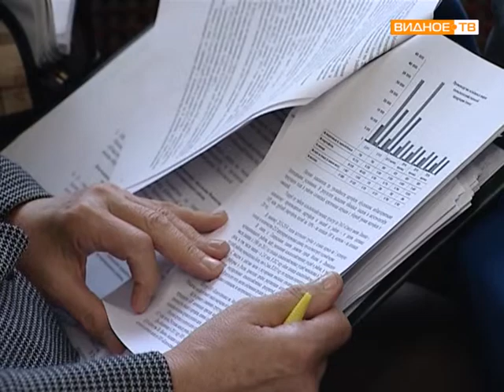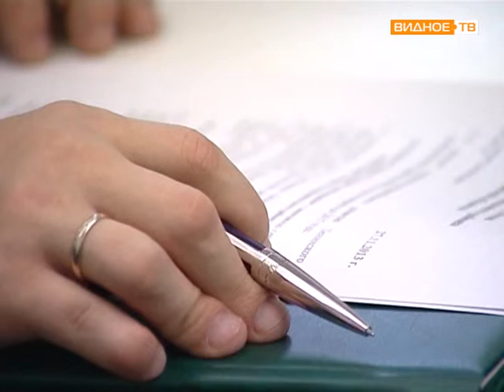Заседание Совета депутатов Ленинского района